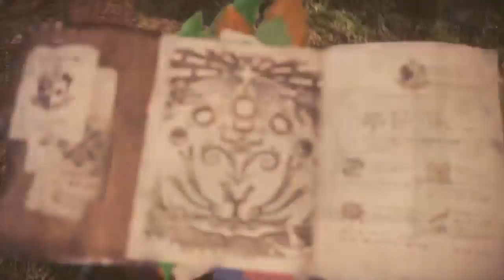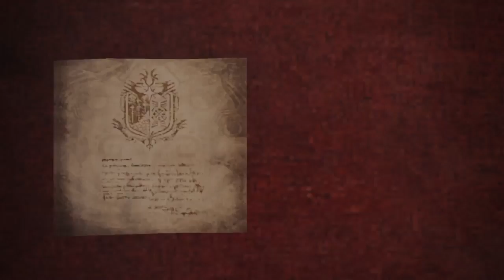Monster Hunter: World™*